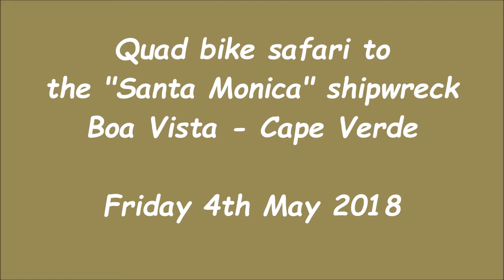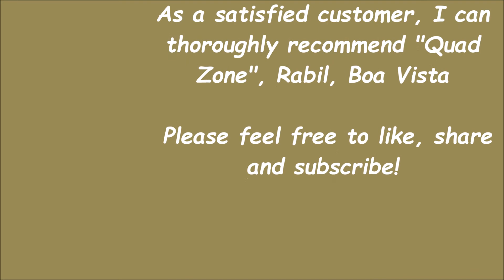Quad bike safari to the "Cabo Santa Maria" shipwreck - Boa Vista, Cape Verde May 2018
Praia de Atalanta beach is on the North coast of Boa Vista island, Cape Verde. The M/S Cabo Santa Maria was a cargo ship which ran aground here in September 1968. The remains of the vessel are one of the biggest tourist attractions, but are disappearing rapidly. We visited the beach by a Quad Zone, quad bike safari. It was excellent fun and well worth trying.